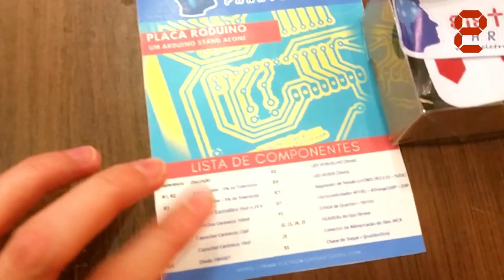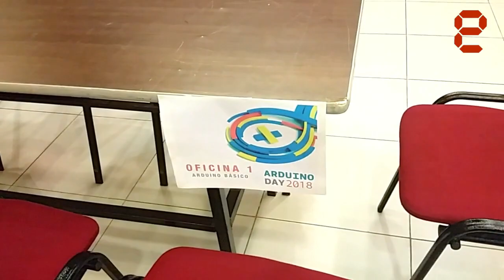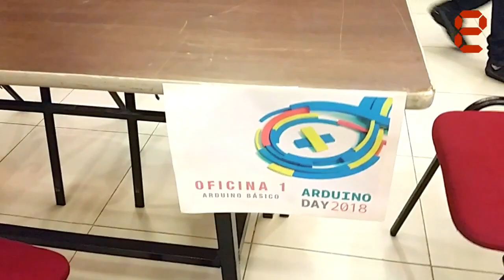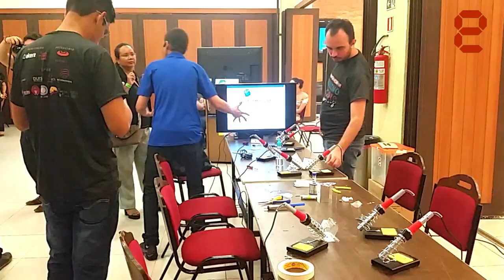OFICINA: MONTANDO SUA PLACA RODUINO - ARDUINO DAY MANAUS 2018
Fala Pessoal!

Fala Pessoal! Tudo Bom?!💡Espero que Sim! 🙏🏼 Em primeira mão, para Todos vocês, seguem algumas fotografias tomadas pela nossa diretora producao brindando esse dia de hoje, 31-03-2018, com o primeiro evento aovivo mundoreal que nós aqui do eletronicaparatodos tivemos o imenso prazer de participar - Arduino Day Manaus 2018 arduinoday arduinodaymanaus2018 - oferecendo aos participantes uma oficina muito bacana e super interativa de “Montando sua Placa Roduino - Um ARDUINO Standalone feito em casa! - com um Pessoal super extrovertido e inteligente 🤓😁👍🏼👍🏼👏🏼👏🏼👏🏼Gratidão imensa a Papai do Céu por ter dado tudo certo, gratidão gigante pelo convite do Amigo @carlossjunio e toda a Equipe @makersmanaus e @tupinambot e Todos os outros que de alguma ou outra maneira fizeram com que esse dia se tornasse Especial tanto pra gente aqui do Blog e Canal EletronicaParaTodos.com como Todos os demais! Foi Show! Valeu! Muito Obrigado e Sucesso a Todos! Um Abraço, Rodrigo Costa. (e claro, a diretora Carolina Martins)! 😁😉💡👍🏼👊🏻👏🏼👏🏼👏🏼arduino arduinouno arduinostandalone arduinofeitoemcasa roduino placaroduino rodrigocosta eletronicaparatodosbrasil eletronicaparatodos manaus makers makersmanaus amazonas arduinoday2018 brasil conhecimentolivreparatodos respeito fe uniao diy!

CLICA EM PLAY em "Vombora"! ;)